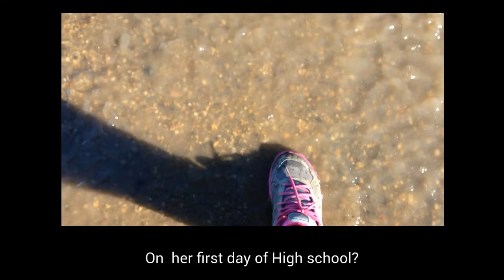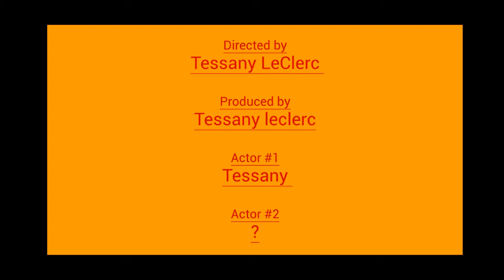Tessa, Meets the World [Girl Meets World Fan series] Promo